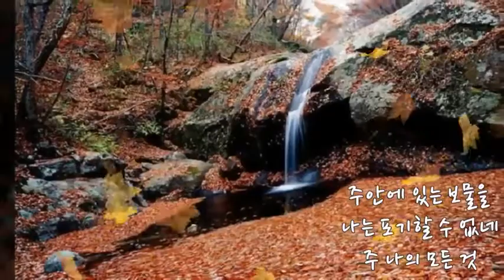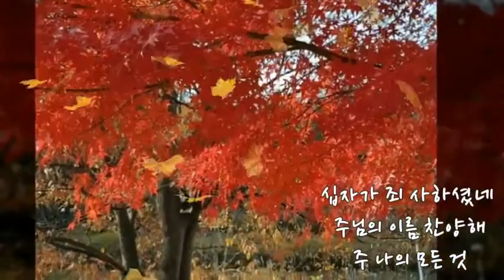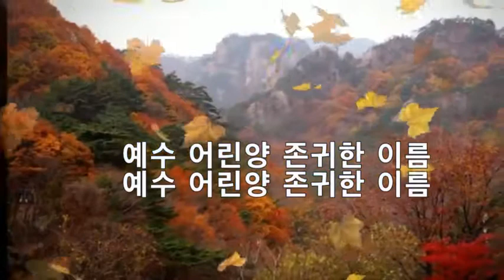2016年1月19日/ 경배 찬양단/인천경찰 기독선교회 연합/나라를 위한기도와 찬양 인천경찰경목실장 /이세연목사님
2016年1月19日/ 경배 찬양단/인천경찰 기독선교회 연합/나라를 위한기도와 찬양 인천경찰경목실장 /이세연목사님